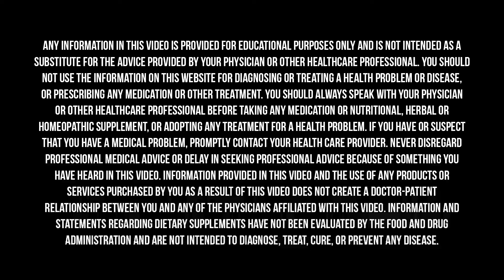Why You Feel HUNGRY When You're TIRED | Dr. Liz Boham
I spoke with Dr. Elizabeth Boham on The Doctor’s Farmacy about our natural hunger regulator, ghrelin. We talk about how this hormone works, how it affects our hunger and fatigue, and what can interrupt its natural production. We also discuss strategies to help the body regulate hunger naturally.